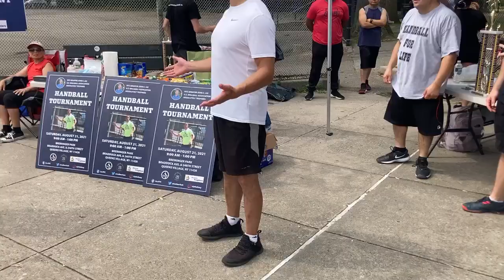August 21,2021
Wallball World Wallball Handball Association Presents Benninger Park  Handball Courts 237-33  Edmon Ave  240 St. bet. Braddock Ave. and Fairbury Ave Jamaica Queens NY 11426  Senator John Liu's Handball Tournament!  Handball Doubles Tournament Congratulations to￼ Congratulations to Richard Belovsky and Richie Malloy for Winning 1st Place